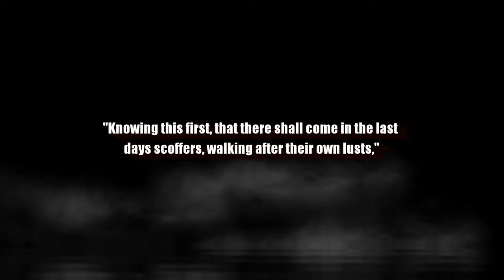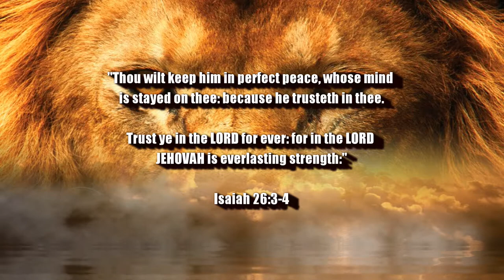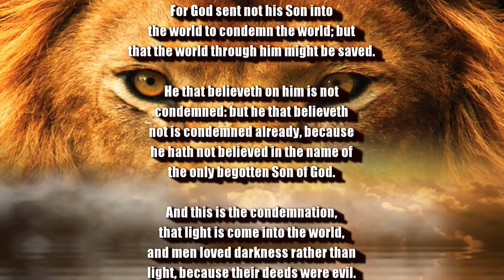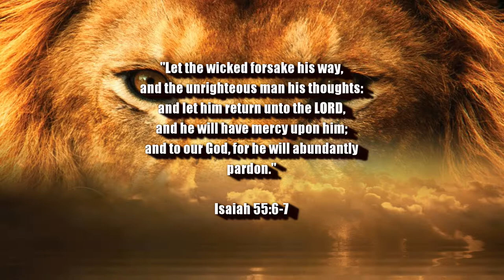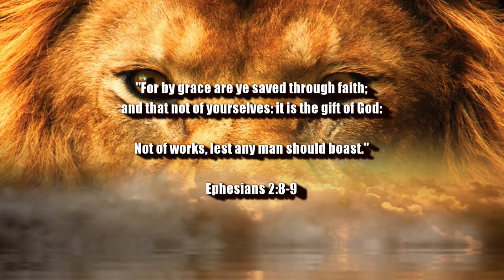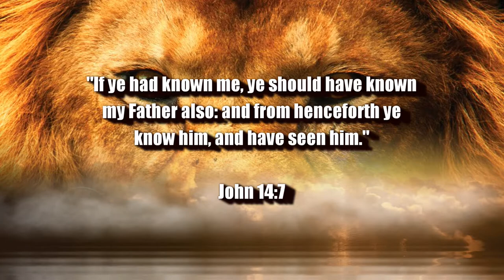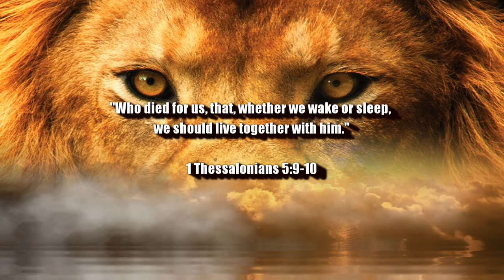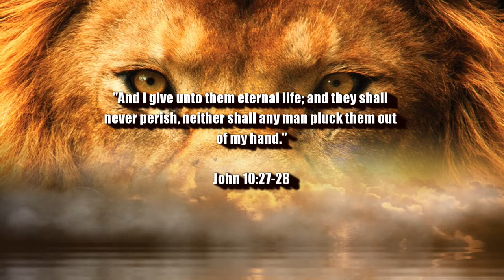BIBLE PROPHECY UPDATE: ONCE SAVED ALWAYS SAVED AND NEVER LEFT BEHIND! PRAISE JESUS RAPTURE IMMINENT!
(Isaiah 26:3-4)

(Luke 21:36)

1. (Acknowledge the Problem: We have all sinned,

2. (Discover the Solution: Jesus)

3. (Respond: Believe, Repent, Confess,
lives.

of heaven.

(1 John 5:13)

(Acts 2:21)

(Ephesians 2:8-9)

(John 14:6)

(Acts 16:31)

Original Imagery:
KTDesign_studio / Pixabay

Scriptures:
Authorized King James Version